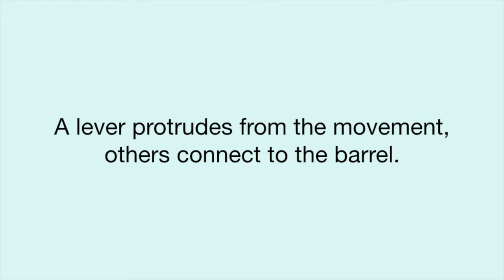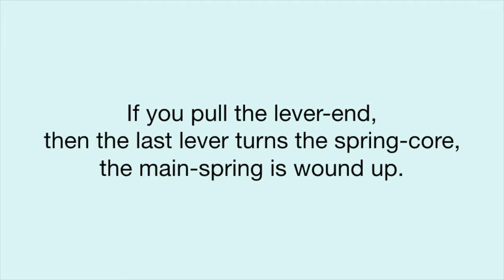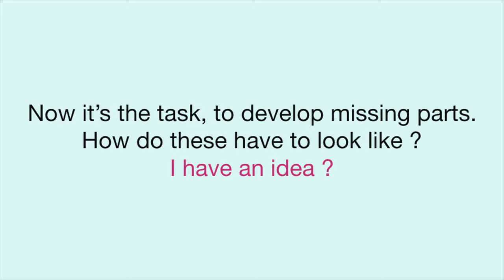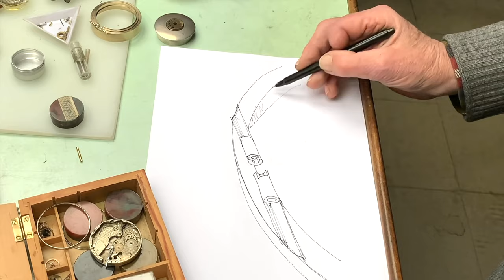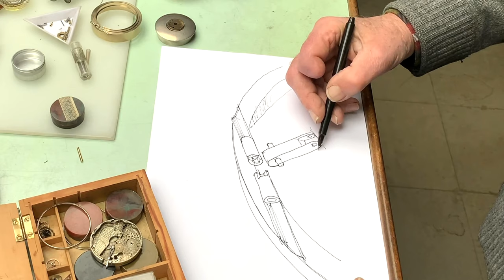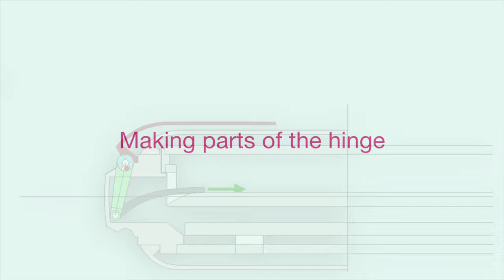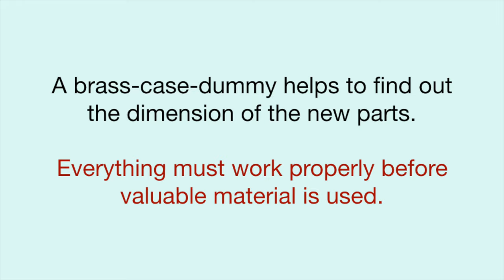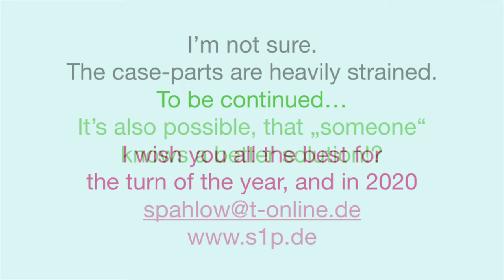01 Case-Making for a pocket-watch movement B. Haas Jeune & Co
Film 1 English version: Case-Making for a pocket-watch movement with a fly-lid. When you close the fly-lid that winds up the main-spring. It will be a video-series.